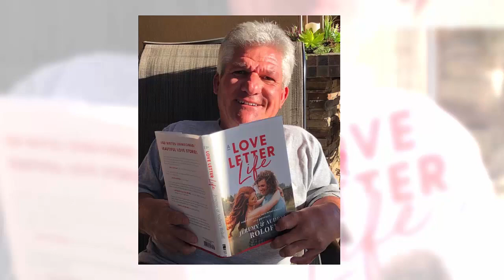Little People, Big World | MATT ROLOFF BUILDING DREAM HOUSE FOR CARYN!!! A RING IS COMING SOON!!!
'Little People, Big World' star Matt Roloff is finally building a dream house for his longtime girlfriend, Caryn Chandler. He gave fans a look at his future plans for himself and the special lady in his life. Matt also dropped hints about what might be ahead